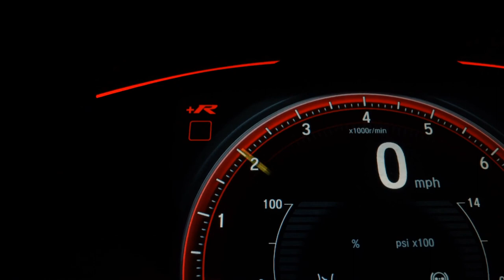CHERY TIGGO 5x - 2020 - São Paulo/SP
Veículo: CHERY / TIGGO 5x 1.5 VVT TURBO TXS DCT
Ano: 2020/2020
Combustível: FLEX
Portas: 4 PORTAS
Câmbio: Automático
Cor: CINZA
KM: 22.273

✅ Air Bag
✅ Alarme
✅ Ar Condicionado
✅ Ar Quente
✅ CD Player
✅ Computador de Bordo
✅ Desembaçador Traseiro
✅ Direção Hidráulica
✅ DVD Player
✅ Freio ABS
✅ GPS
✅ Rádio
✅ Rádio e MP3
✅ Retrovisor Fotocrômico
✅ Retrovisores Elétricos
✅ Travas Elétricas
✅ Vidros Elétricos
✅ Volante com Regulagem de Altura
✅ Limpador Traseiro
✅ Kit Multimídia
✅ Trio Elétrico
✅ Piloto Automático
✅ Farol de Neblina
✅ Entrada USB
✅ Aerofólio
✅ Cartão SD
✅ Bluetooth
✅ Porta Copos
✅ Direção Elétrica
✅ Câmbio no Volante (Borboleta)
✅ Ar Digital
✅ Abertura Porta Malas por Controle Remoto
✅ Android Auto
✅ Apple CarPlay
✅ Sistema ISOFIX
✅ Start-Stop
✅ Bancos Esportivos
✅ Console Central
✅ Rádio USB
✅ Retrovisor Retrátil
✅ Som Original